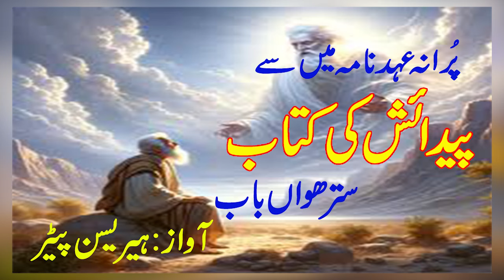''The book of Genesis, the chapter 17''(National News Nama)